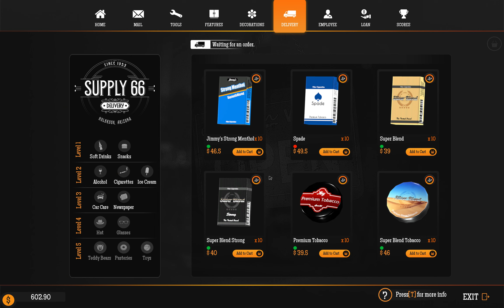Party Bus and First Worker | Gas Station Simulator #5